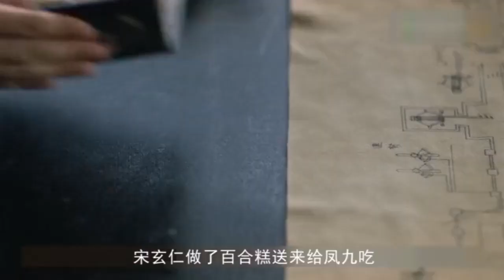速看《枕上書》第16集王君月夜奏古琴 鳳九月下翩翩舞